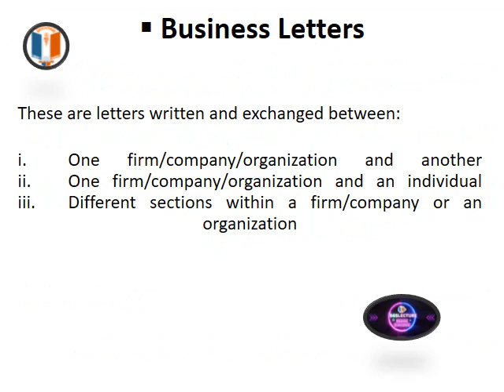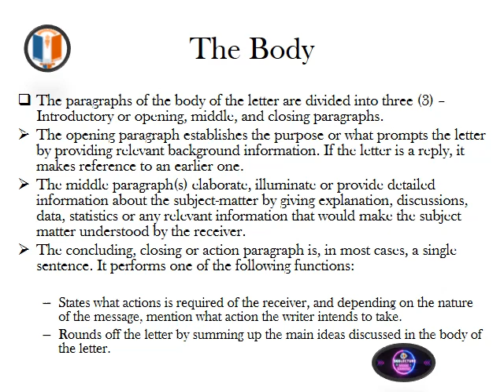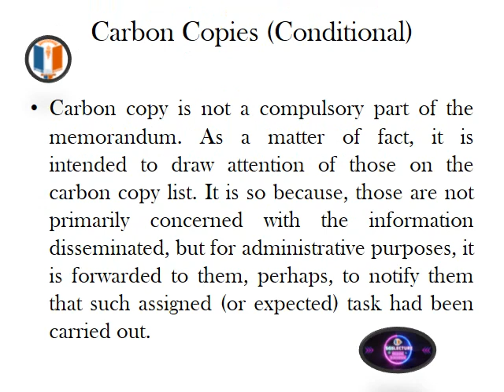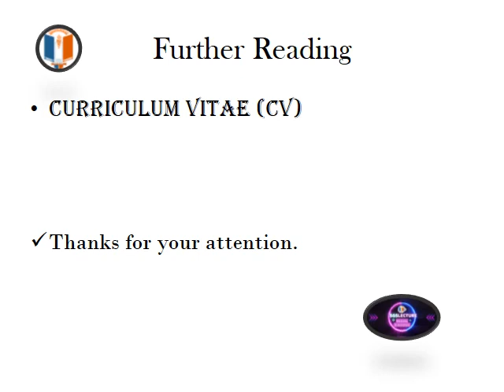GST 102( USE OF ENGLISH II) BUSINESS CORRESPONDENCE (SLIDE) BY LUKE OKOLO